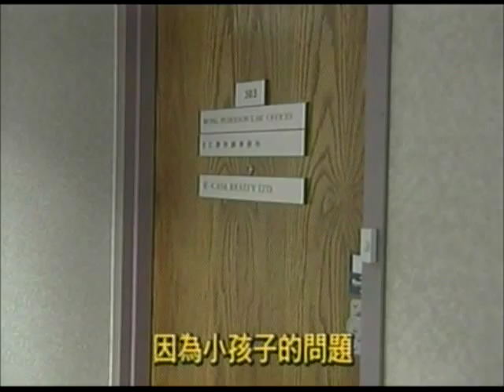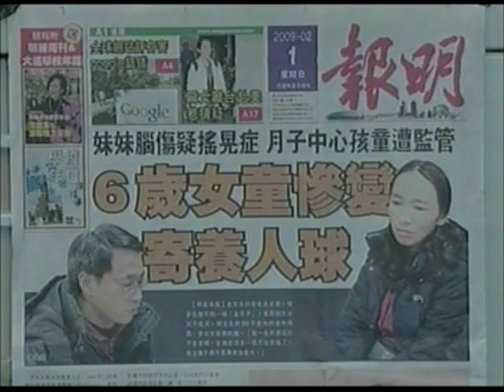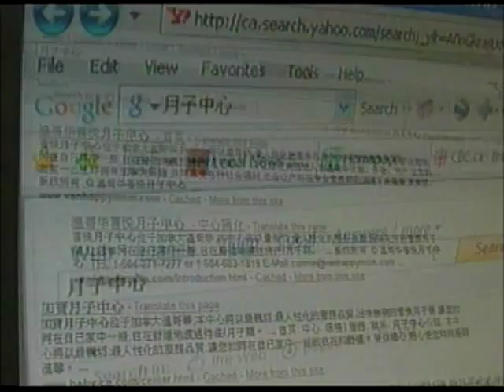child removal trauma of a Chinese couple visiting Vancouver Canada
In late 2008, Mr. Gao La Li and his wife chose to deliver their second child in Vancouver, Canada.  They plan to return to China in early February 2009.  Everything has been changed after the Ministry of Children and Family Development (MCFD, a local child protection agency) alleged that they are suspects of abusing their new born daughter as she displays Shaken Baby Syndrome.  Their children and those of the owners of the maturity centre where the alleged abuse is suspected to take place were all removed by MCFD on January 17, 2009 (a typical MCFD shotgun approach).  In less than 10 days in government care, their older daughter told her parents during supervised visit that she has been bullied in foster home.  Now the parents are facing a long and uphill legal battle to get their children back.  They could never image that oppression of this nature and magnitude could happen on the best place to live on Earth.